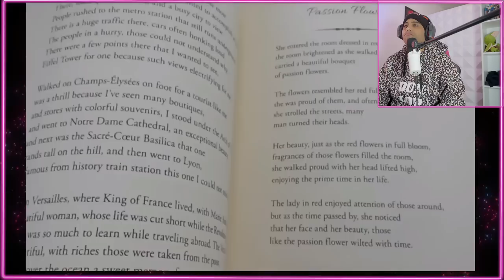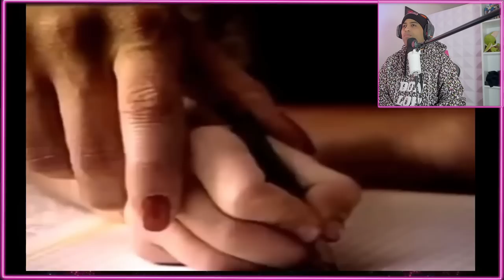CUANDO INCA KOLA DERROTO A COCA COLA - ahora lo entiendo